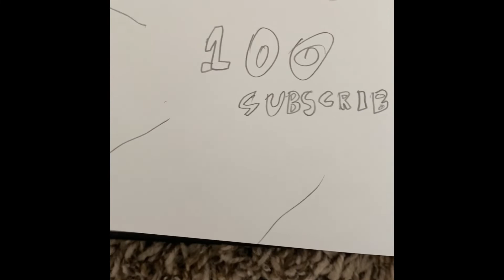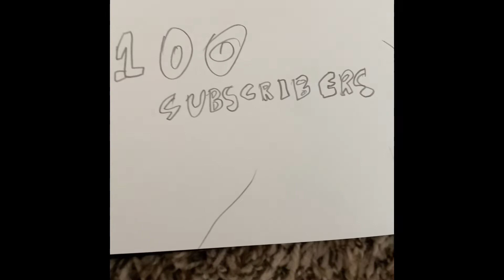This is why you don’t bully bees. (Read Desc)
But seriously, don’t hurt bees! There numbers are going low and they pollinate our fruits and flowers so don’t let them die!